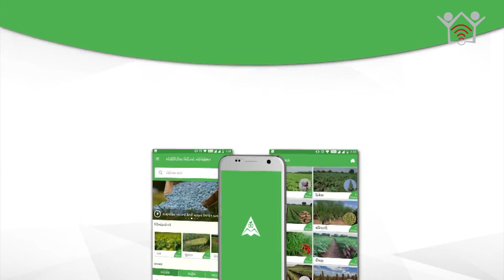AgriMedia Video Application – INDIA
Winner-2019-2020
@AgriMedia Video Application emerged the winner in Agriculture & Environment category of mBillionthAwards for providing video-based learning platform for the farming community.